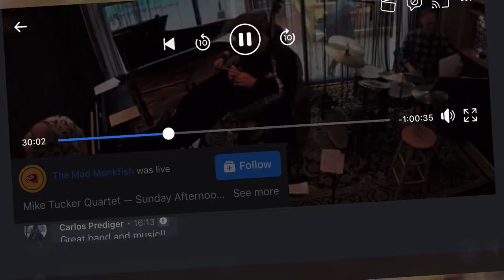Transform - Mike Tucker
From a live performance in Cambridge Mass at The Mad Monkfish April 22 2023.

Mike Tucker- Tenor Sax
Mark Walker- Drums @Mark Walker

Dave Zinno - Bass
Max Haymer- Piano

As always I am very grateful for my endorsers who help me play with the best gear in biz- Heritage Neck by @Boston Sax Shop  3.5 reeds by @Boston Sax Shop  and @AMTMicrophone .